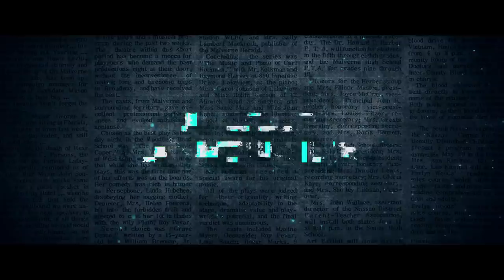Tera Karam - Extended Song 1 | Zindabaad - Web Series | Sanaya Irani | Sana Khan | Vikram Bhatt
VB And The Band Present The New Video Song 'Tera Karam' From zindabaad Web Series, A Web Original By Vikram Bhatt Starring Sanaya Irani, Sana Khan, Anirudh Dave, Pankaj Dheer and Vikram Bhatt himself.

Zindabaad is a political - action thriller, jointly produced by Vikram Bhatt’s VB on the web and Jio cinema. The show ups the scale of web originals in the fast filling up competitive space of Indian web originals. It is a show filmed on a massive scale to portray the conflicts of the Indian sub - continent. This show boasts a cast of popular actors Sanaya Irani, Sana Khan, Anirudh Dave, Pankaj Dheer and Vikram Bhatt himself. Director of Photography Rabiul Aezaz, Written by Vikram Bhatt, Edited by Kuldip Mehan,Sudhir Mehan, Music By Gaurav - Pratham and Directed by Sidhant Sachdev

Credits -

Cast - Sanaya Irani, Sana Khan, Anirudh Dave, Pankaj Dheer and Vikram Bhatt
Written by -  Vikram Bhatt, Srivinay Salian
Directed by - Sidhant Sachdev
Produced by - Mehboob Ansari, Pradeep Singh, Vikram Bhatt
Cinematography by - Rabiul Aezaz
Editing by - Kuldip Mehan, Sudhir Mehan
Casting by - Sunil Shakya
Art Direction by - Pramod Upadhyay
Director of Photography - Rabiul Aezaz
Makeup Department - Narendra Jethwa, Narendra Jethwa
Production Management - Sunil Pujari, Shivam Shetty, Pradeep Singh & Sandeep Tribhuvan
Second Unit Director or Assistant Director - Rishi Anand, Shruti Suryakant Gokani, Rishabh Rishi Kumar, Tushar Makwana, Tushar Makwana & Mohit Sethi
Visual Effects by - Anand Singh Rajput
Stunts- Abbas Ali Moghul
Casting Department - Pankaj Mudgal
Editorial Department - Jeetindra Sharma, Manoj Singh, Nandlal Verma
Additional Crew - Anand Singh Rajput